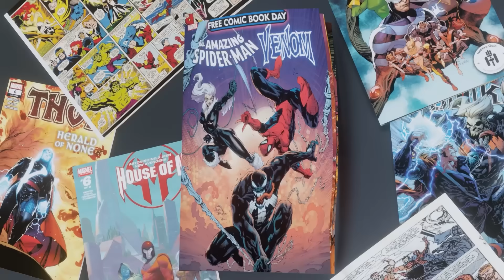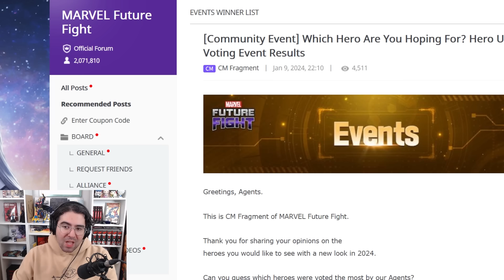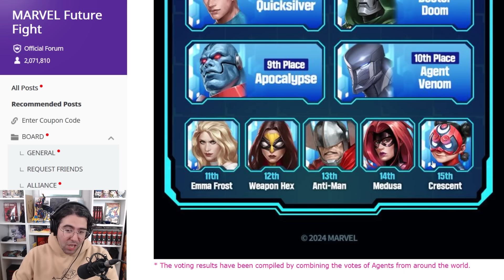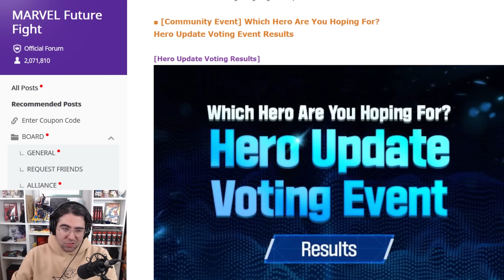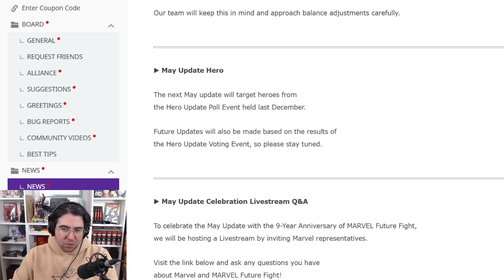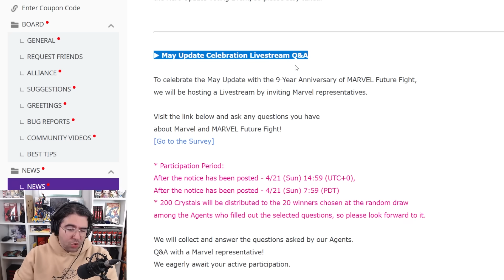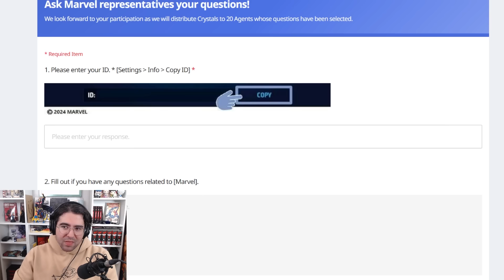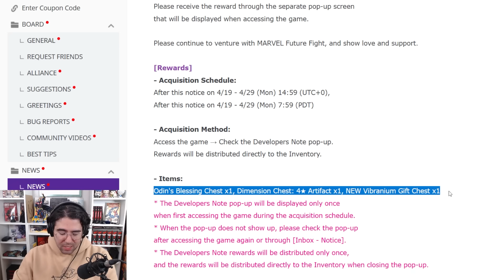SENTRY T4 MIGHT BE VERY VERY SOON - Marvel Future Fight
this is an mff video about the may update poll result heroes